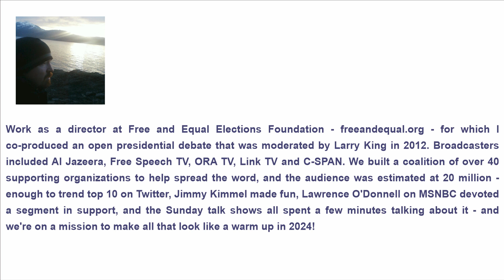Politics365.com Podcast with Zak Carter KIRN670AM, Los Angeles, CA (English)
Work as a director at Free and Equal Elections Foundation - freeandequal.org - for which I
co-produced an open presidential debate that was moderated by Larry King in 2012. Broadcasters
included Al Jazeera, Free Speech TV, ORA TV, Link TV and C-SPAN. We built a coalition of over 40
supporting organizations to help spread the word, and the audience was estimated at 20 million -
enough to trend top 10 on Twitter, Jimmy Kimmel made fun, Lawrence O'Donnell on MSNBC devoted
a segment in support, and the Sunday talk shows all spent a few minutes talking about it - and
we're on a mission to make all that look like a warm up in 2024!